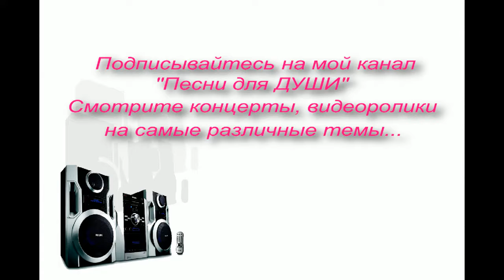Рождественский концерт. Театр "ЭДЕЛЬВЕЙС". Танец с платочками